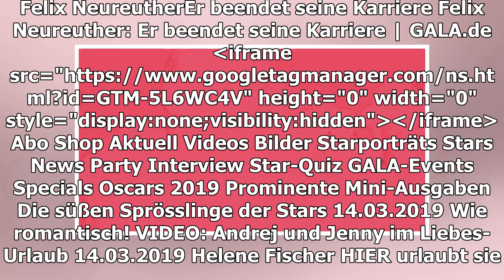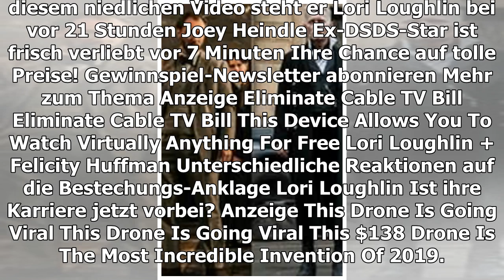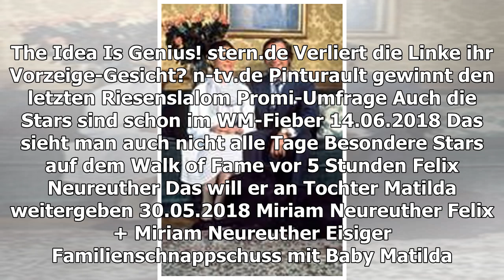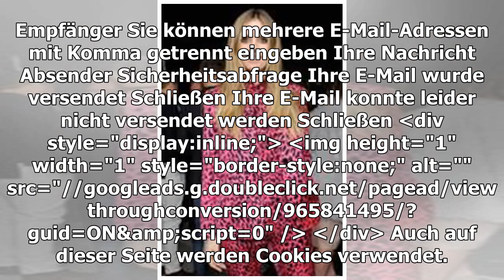FELIX NEUREUTHER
Er beendet seine Karriere
TEILEN
Er ist einer der bekanntesten deutschen Wintersportler, doch jetzt möchte Felix Neureuther seine Karriere beenden.
Felix Neureuther möchte seine Karriere noch im März beenden
© imago/Sven Simon
Noch ein letztes Mal möchte Felix Neureuther (34, "Auf die Piste, fertig, los!") antreten und dann ist es vorbei mit einer großen Sportlerkarriere. Wie der erfolgreiche Skirennläufer nun selbst bei Instagram bekanntgab, wird er am Sonntag "zum letzten Mal im Starthaus stehen, die Piste runterschauen, tief einatmen, das Adrenalin spüren und mit einem riesengroßen Lächeln meine letzten Slalomtore fahren".
Mehrfach bedankte sich der Sohn von Christian Neureuther (69) und Rosi Mittermaier (68) auch bei seinen Fans. So schrieb er unter anderem: "Danke für eine unglaubliche Zeit. Für all die Daumen, die ihr mir gedrückt habt, die Freude, Tränen und das Lachen, was ihr mit mir in all den Jahren geteilt habt!"
"Der Skisport war mein Leben"
Neureuther habe seinen Kindheitstraum "in vollen Zügen" ausleben dürfen, wofür er "so unendlich dankbar" sei. Sein Herz und sein Körper hätten ihm allerdings gesagt, dass es nun an der Zeit für einen Rückzug sei. Er wolle stets glücklich auf seine Zeit als Wintersportler zurückblicken, wolle nun aber auch ein neues Kapitel aufschlagen. Ganz will er dem Sport aber nicht Lebewohl sagen, wie er bereits ankündigt: "Der Skisport war mein Leben und wird es in Zukunft auch bleiben." Was das genau zu bedeuten hat, werden die Fans sicher schon bald erfahren
TEILEN
THEMEN FELIX NEUREUTHER SPORT INSTAGRAM CHRISTIAN NEUREUTHER ROSI MITTERMAIER
Anzeige
STARPORTRÄTS ZUM ARTIKEL
MEHR ZUM THEMA
ANZEIGE
LORI LOUGHLIN + FELICITY HUFFMAN
Unterschiedliche Reaktionen auf die Bestechungs-Anklage
LORI LOUGHLIN
Ist ihre Karriere jetzt vorbei?

DIE BESTEN BILDER DER STARS
Heino auf großer Abschiedstournee
vor 3 Stunden
MIRIAM NEUREUTHER
Tweet des Tages
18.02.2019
KUSCHELALARM MIT QUOKKA
Süßer wird's bei den Hemsworths nicht mehr
vor 5 Stunden
NEWS
Grünes Licht für Avatar 2
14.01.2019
Großherzog Henri
AUS UNSEREM NETZWERK
PROMIPOOL.DE
John Kellys Frau: Das müsst ihr über Maite wissen
ANZEIGE
STERN.DE
Verliert die Linke ihr Vorzeige-Gesicht?
N-TV.DE
Pinturault gewinnt den letzten Riesenslalom

PROMI-UMFRAGE
Auch die Stars sind schon im WM-Fieber
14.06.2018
DAS SIEHT MAN AUCH NICHT ALLE TAGE
Besondere Stars auf dem Walk of Fame
vor 5 Stunden
Das will er an Tochter Matilda weitergeben
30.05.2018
Miriam Neureuther
FELIX + MIRIAM NEUREUTHER
Eisiger Familienschnappschuss mit Baby Matilda
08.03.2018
Trystan Pütter
THOMAS DRESSEN
Das Netz zieht vor ihm den Hut
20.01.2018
Simon Schempp
GALA ENTDECKEN
GALA
Inhaltsverzeichnis
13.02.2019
GALA AUF ALLEN KANÄLEN
Für unterwegs
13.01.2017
Anzeige